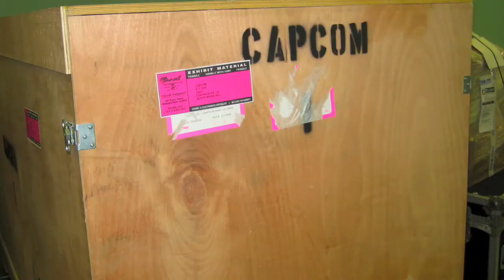E3 2008 begins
GameSpot UK arrives at E3 2008